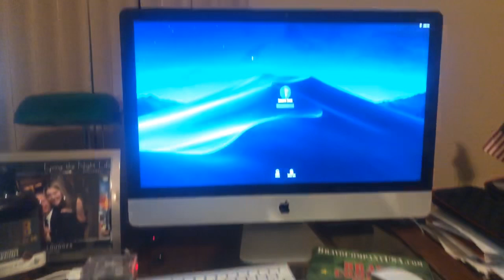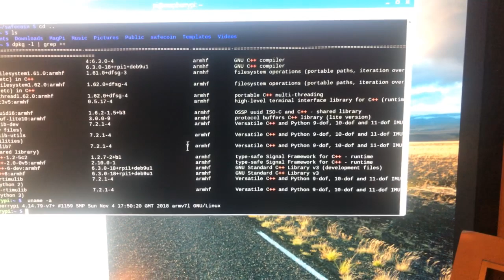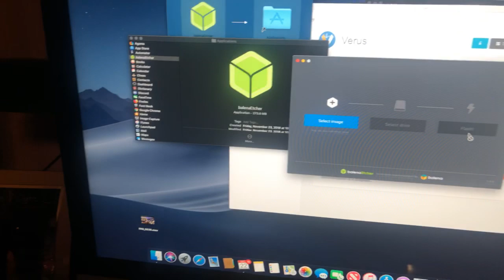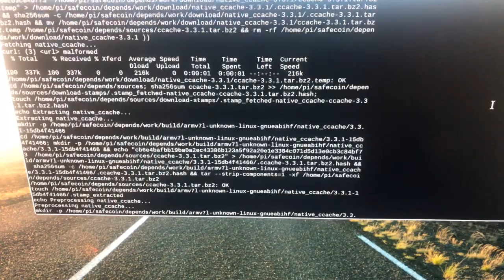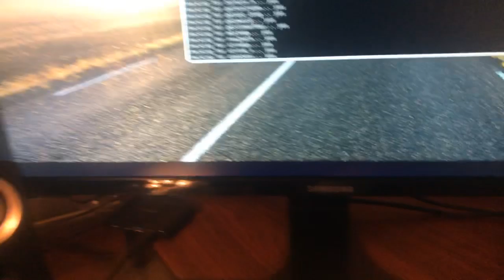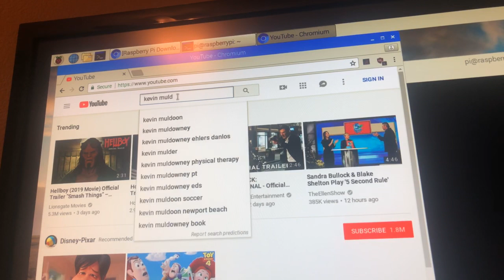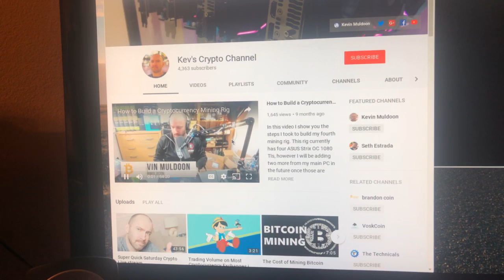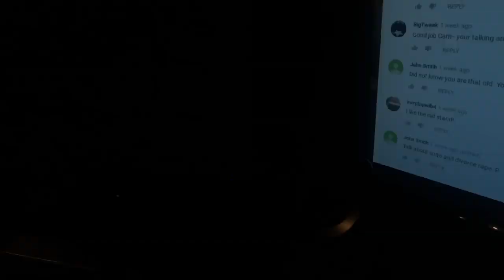Raspberry Pi, SafeCoin and Knob Creek cask strength rye whiskey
I tried some compiling on Raspian and I think it’s time to switch to sipping rye